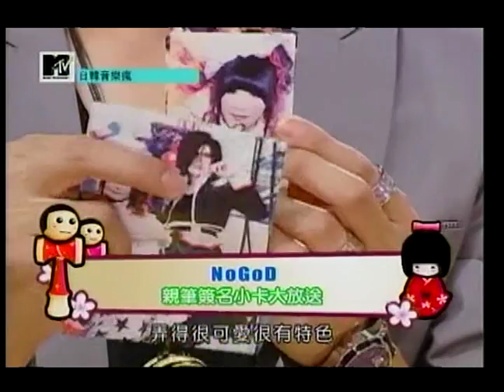20100820 NoGoD MTV 日韓音樂瘋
2010年8月20日 MTV 日韓音樂瘋 NoGoD「欠片」專輯介紹+ 贈獎活動 NoGoD 中文官方部落格